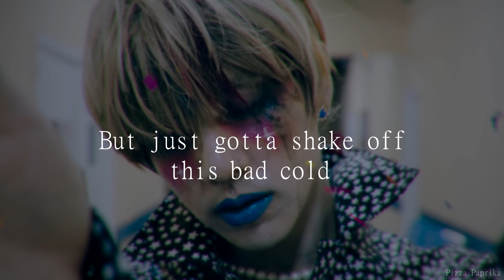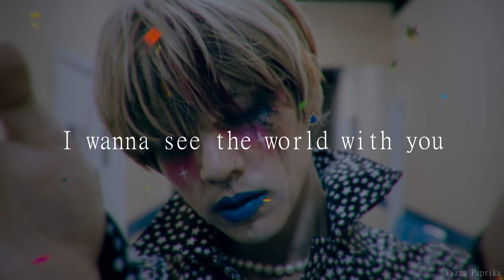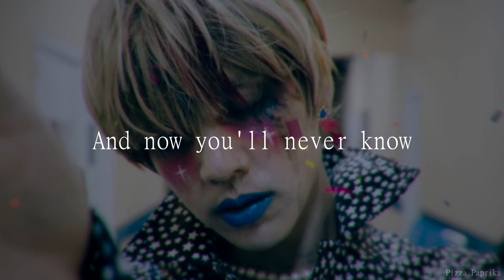DPR IAN - Bad Cold (Lyrics) {Eng}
English Lyrics.

Kpop, Pizza Paprika & More

I know there hasn't been an upload or a couple of years, but I felt inspired yet again.

Xxx- Pizza Paprika (*˘︶˘*).｡.:*♡